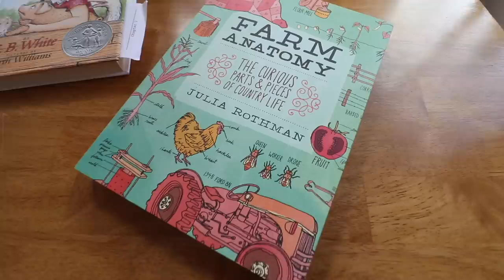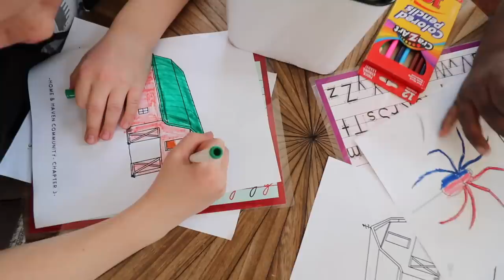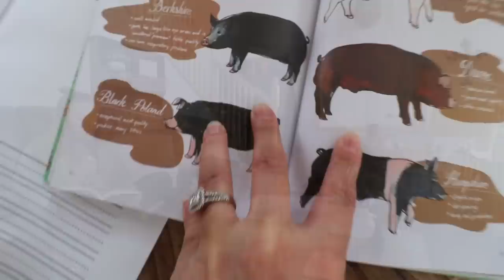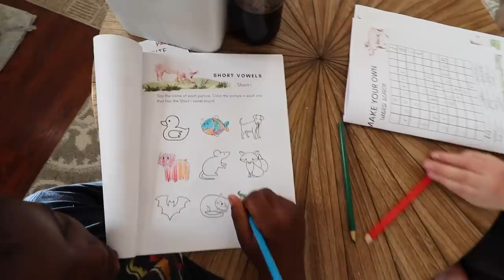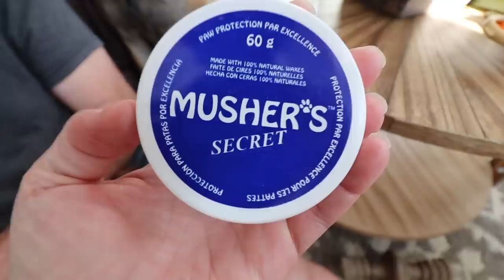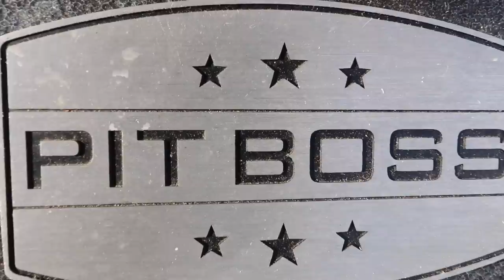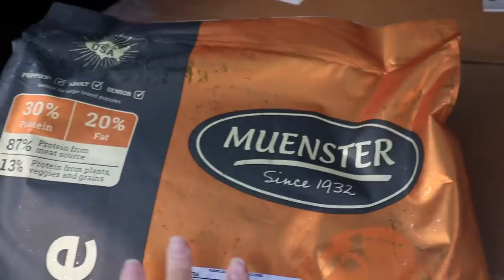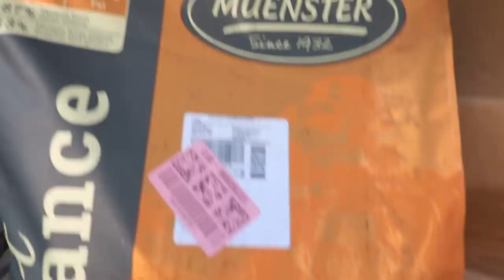Realistic Day in our Life! | Off Grid Alaska Homestead | Chickens, Kids & Homemade Meat Stock!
Life off grid isn't much different than the life we had before we moved off grid, except we have a lot more TIME. Time to do the things WE want to do now that we're retired...versus working on someone else's schedule. In this season of my mom-life, homeschooling is my first priority along with the usual homemaking duties; cooking cleaning & lovin' on my sweet family! Come along with us for a realistic day in our life here on our off grid Alaska homestead. We're giving the chickens some outside play time, doing homeschool & making some homemade meat stock. Hope you enjoy this glimpse into our day, thanks for joining us for another video!

📌 ITEMS USED IN TODAY'S VIDEO (Amazon):
1. Royal Berkey water filter
2. Muenster Ancient Grains dog food
3. Electrolyte powder
4. Stainless steel french press
5. Glass electric water kettle
6. Slow feeder dog bowls
7. Wooden dish drying rack
8. Wild Alaskan salmon oil for dogs
9. Mushers Secret moisturizing dog paw balm
10. Minnetonka women's slippers

FERMENTED CARROTS: (Makes 1 quart)
Carrots
1TBS Salt (ex: sea salt or pink Himalayan salt, not iodized table salt)
1 Garlic clove
Purified water
1 clean quart jar
Place 1 garlic clove & 1 TBS salt in quart jar. Peel & quarter carrots. Pack carrots into jar as TIGHT as you can squeeze them in. Fill jar with water, make sure carrots are completely submerged. Put a coffee filter or clothe over top of the jar, secure with a string or jar ring. Allow to ferment on the counter at room temp for at least 5 days. (I prefer 10 days, longer the ferment, more tangy the carrots). Remove coffee filter or clothe & secure a lid on the jar, place in the fridge & enjoy! They'll be good for months in the fridge!

MEAT STOCK:
Big pot
Salt/pepper
1 medium onion
2 Garlic cloves
2-3 carrots
Any other veggies or herbs you want to add
2TBS Apple Cider Vinegar
Bones with meat still on. (Your choice, whole chicken, fish, beef bones etc)
Place approx 1-2 quarts of water per pound of meat/bones into your pot. Add all of your veggies & seasonings. Simmer on low for 3-5 hours stirring occasionally. Strain the solids off & pour stock into clean containers/jars & store in the fridge for up to 5-6 days. Can also be frozen!

SONGS PLAYED IN TODAY'S VIDEO:
1.Chemistry-Tape Machines
2. Unto Thee-JOYSPRING
3. Way Back When-Gamma Skies feat. Jennifer Holm
4. By The Fire-George's Town
5. Second Wind-Northside
6. What I Can't Recall-Constellate

5. 🛒 Check out our Amazon storefront to see ALL of our favorites

We're a homesteading, homeschooling, from scratch kind of family! We enjoy hard work; building up our homestead, delicious recipes with homegrown food, gardening & preserving for a natural, wholesome lifestyle! We're happy to share the adventure with you!